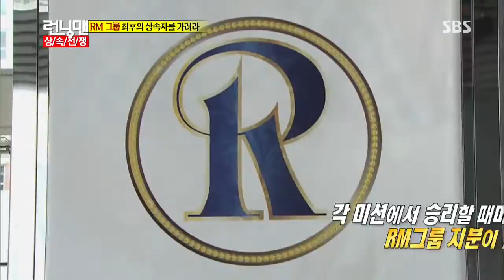런닝맨(상속자 레이스) 20131006 #3(1)